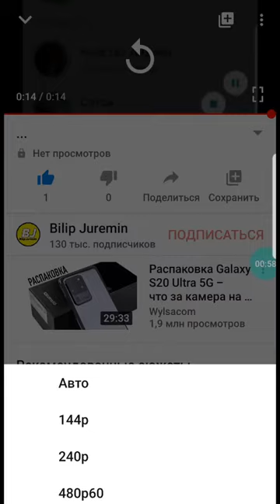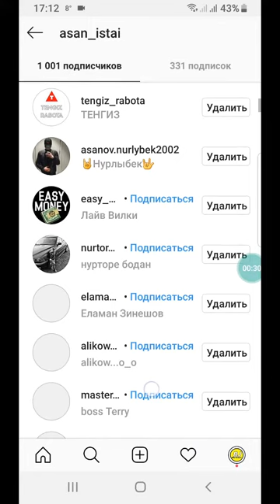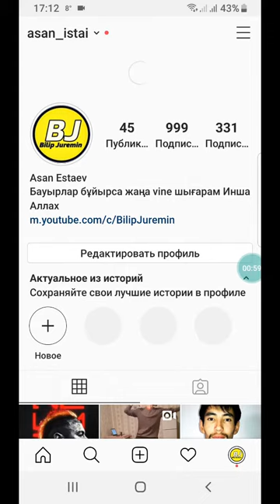Instagram подписчикті қалай өшіреді